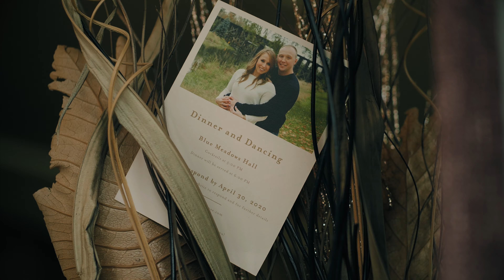Great Adventure | Josh & Raynae Teaser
Undeniably, love is the greatest of all adventures. Through wondrous peaks and hidden valleys, through calm streams and raging rapids, Josh and Raynae just can't wait to peek at what's next on the horizon. Here's a teaser of their insanely epic wedding!

I would be honored to do your wedding! Please check me out on

Photo: Wild Love Photos - Kristy, Carissa Marie Photography
Gown: The Bridal and Tuxedo House
Hair and Make-up: Sheena Kelly Hair, Lily Grey Artistry
DJ: Happy Wife, Happy Life Entertainment - Sean
Florist: Grower Direct, Heather de Kok Floral Design
Suit: Moore's Clothing
Bridal Shoes: Badgley Mischka
Bridesmaid Dresses: Eav Boutique
Venue: Blue Meadows
Catering: Elizabethan Catering